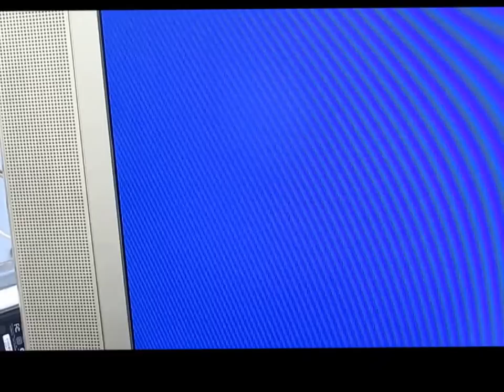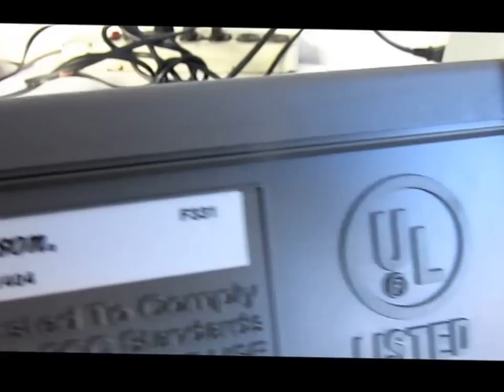REPARACION DE UN VCR VHS EMERSON MODELO EWV404